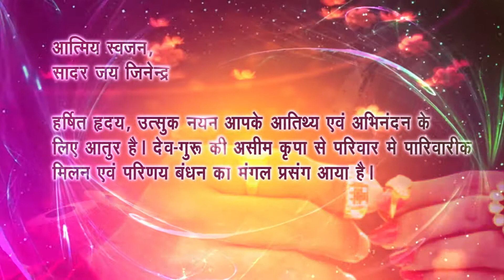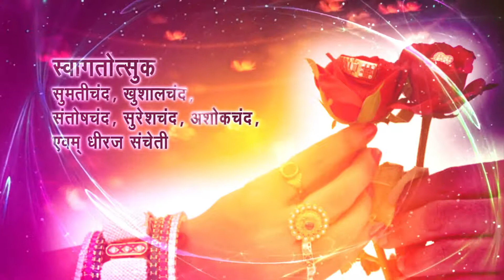Malhar Communications | 2016 | Wedding Invitation | Purvi Wed Mayur